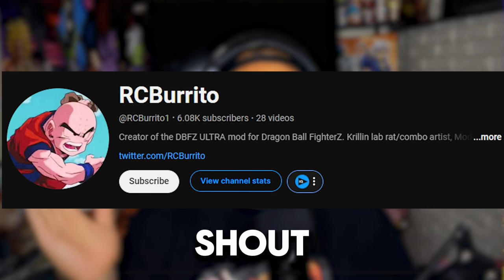They Added SSJ4 Vegeta To Dragon Ball FighterZ!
Using SSJ4 Vegeta VS Broly/Base Vegeta/Goku Black in Fighter Z on Hardest Difficulty.

Shout out to @RCBurrito1 you did your thing with this mod!